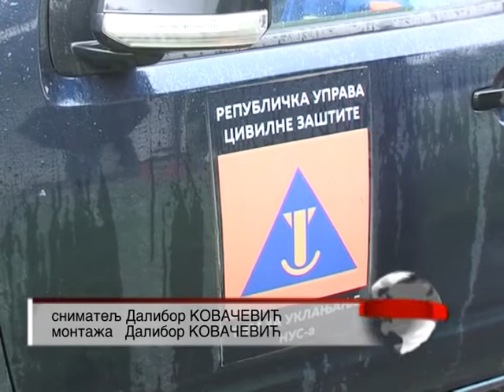TESLIĆ - UKLANJANJE GRANATE 25.05.2015.